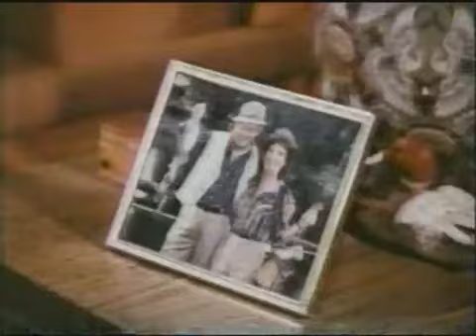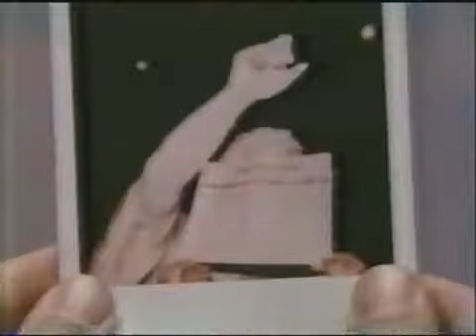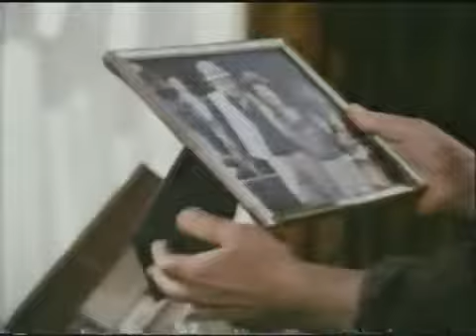jane badler Blacke's Magic Ten Tons Of Trouble 3 5 .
jane badler  diana "v" visitors original and remake abc Blacke's Magic  Ten Tons Of Trouble 3 5 .